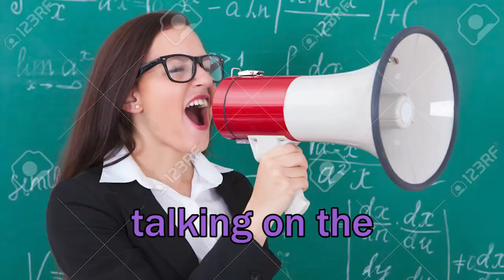Can YOU Survive the Night in Minecraft for $20?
Can YOU Survive the Night in Minecraft for $20? Today me and my friends hop on a Minecraft Server like the Dream SMP and fight it out on the hardest difficulty. However, there is a twist. After a grace period of 10 minutes, the time is going to be permanently switched to night. Whoever wins gets $20.  Who will come out on top? Watch the entire video to find out. This was insane.

Ryot22
Kennen

So I got 6 of my friends plus myself and put us in a Minecraft Server for us to fight to the death. There were intense moments similar to Dream's Boat Clutch. This is like Minecraft Manhunt but between six people. There were guests like TommyInnit, Wilbur Soot, and Dream and GeorgeNotFound except it wasn't it was just my friends and I haha. This video is like my other videos Minecraft Manhunt but if I die, the HUNTERS lose.. or Minecraft Manhunt but if I die, the HUNTERS lose.. (IMPOSTER EDITION). Minecraft memes happen in the video as well, it was funny! We are like steveee but better. ok thanks

Not Minecraft, But Water Rises or Minecraft, But Lava Rises, or any other but challenge like that. This is a speed run / speed runner of Minecraft against a killer / assassin but we are fighting to the death for $20.

thank u for reading my words